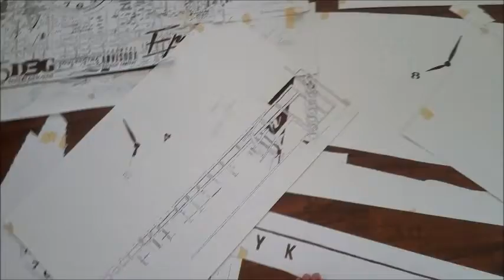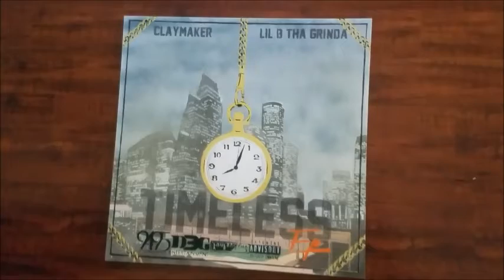Timeless EP Cover on Canvas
It was a real joy creating this for one of my closest friends.  This is the cover art to his first mixtape album he produced which he wanted replicated on canvas.  If you need any music done, please hit up Claymaker @4evaclaymaker.  The song for this video, I'm Real (Prod by Claymaker) feat Lil B tha Grinda, is from this album also Timeless EP.  Link for this album Below.